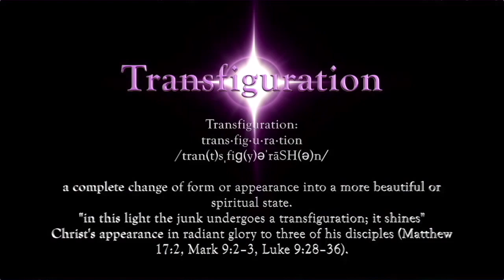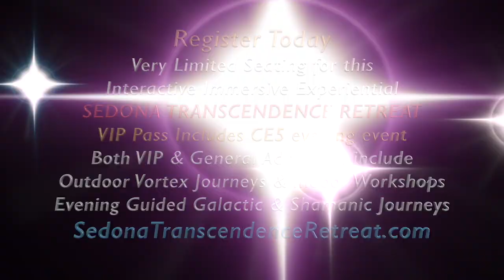Sedona Retreat Galactic Round Table